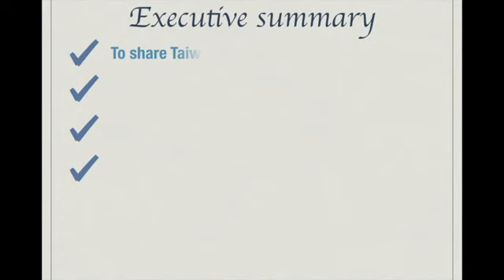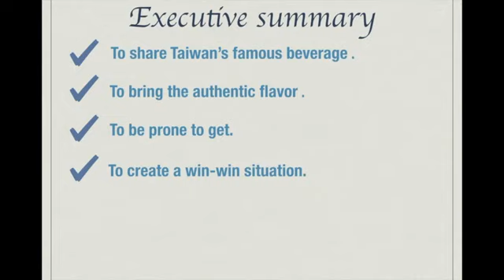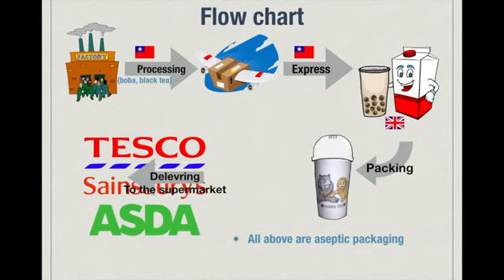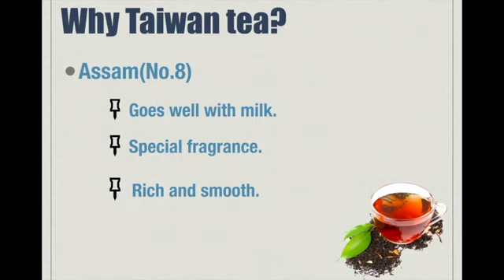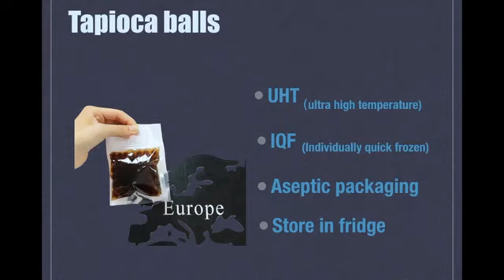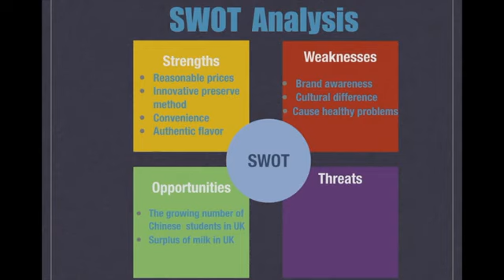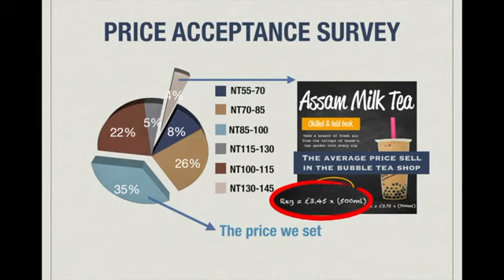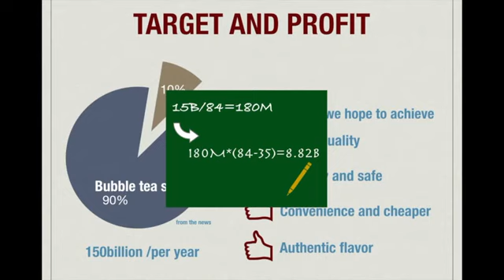Team14 The impression of Taiwan